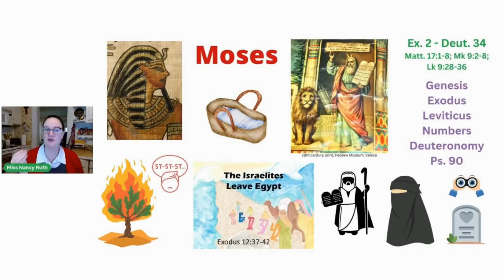Memorize Ephesians 2:8 NIV with Motions & Pictures (Bible Drill Blue Cycle)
In this Bible verse memory video, we’re memorizing Ephesians 2:8 (NIV). Put on your thinking cap and let’s get started! (More information and links are in the description below.)

Bible Drill (Blue Cycle) teaches 25 memory verses, 10 key passages, Bible books, Bible-navigation skills, practice Bible Drills (Sword Drills), & more! Available in ESV, KJV, or CSB. A complete list of included memory verses and key passages is below.

Verses & key passages are the same ones used by LifeWay’s Bible Skills, Drills, & Thrills, Blue Cycle. All images & content are original.

RELATED RESOURCES

ADDITIONAL HELP

* "Beginning Children's Bible Drill in Your Church" by Mr. Mark's Classroom

BLUE CYCLE BIBLE DRILL (SWORD DRILL) GOALS

Memory verses are done in two ways. First, students are given the reference and are expected to quote the entire verse. Second, students are given the first few words of the verse. They are expected to quote it entirely, with the reference.

Memory Verses (Blue Cycle): Gen. 1:31; Deut. 16:17; Josh. 24:24; 1 Chron. 16:9; Ps. 56:3; 119:11; Prov 22:1; Isa 6:8; 45:5; Mal. 3:10; Matt. 28:19-20; Lk. 2:52; 19:10; Jn. 4:24; 13:35; Acts 4:12; Rom. 10:9; 1 Cor. 3:16; Eph. 2:8; 1 Thess. 5:18; 1 Tim. 4:12; 2 Tim. 2:15; Jas. 1:22; 1 Pet. 4:9; 1 Jn. 4:21.

For Key Passages, students are given the title. They are expected to find it in the Bible in 10 seconds and give the reference. Additional lessons explore the contents of each key passage.

Key Passages (Blue Cycle): God’s Covenant with Abraham (Gen. 12:1-3), A Shepherd’s Song (Ps. 23), The Suffering Servant (Isa. 53), The Twelve Apostles (Matt. 10:2-4), The Resurrection of Jesus (Matt. 28), The Parable of the Good Samaritan (Lk. 10:25-37), Jesus’ First Miracle (Jn. 2:1-11), The Work of the Holy Spirit (Jn. 16:5-15), The Conversion of Saul (Acts 9:1-30), The Love Chapter (1 Cor. 13).

For Bible books, students are given a book of the Bible. They should find it in the Bible in 10 seconds, then name the book before, the book called, and the book following.

Verses are taken from The Holy Bible, English Standard Version. ESV® Text Edition: 2016.